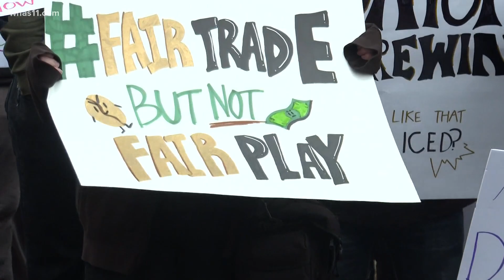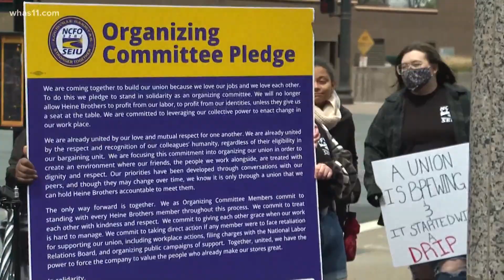Heine Brothers employees announce intent to unionize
Employees say the company pays low wages and there is a lack of affordable benefits.